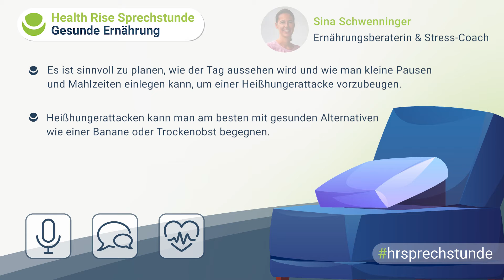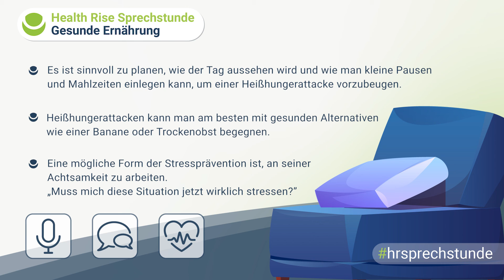Wie kommt man bei Stress wieder aus dem Teufelskreis der Heißhungerattacken raus?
Wie kommt man bei Stress wieder aus dem Teufelskreis der Heißhungerattacken raus? Diese Frage beantwortet Ernährungsberaterin und Stress-Coach Sina Schwenninger in unserer Health Rise-Sprechstunde.

Im Health Rise-Shop finden sich Angebote von Gesundheitsexperten, die online – oder ganz klassisch offline – Menschen dabei unterstützen, sich wohler, besser und gesünder zu fühlen.